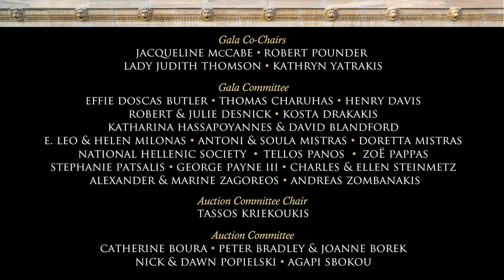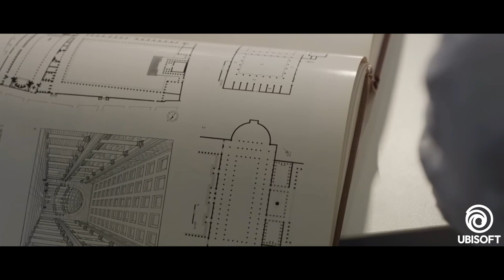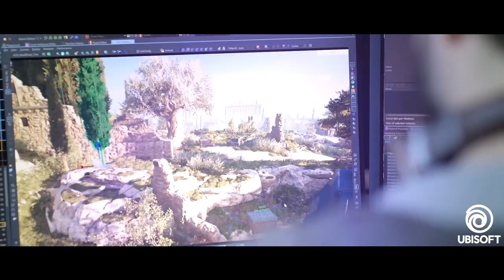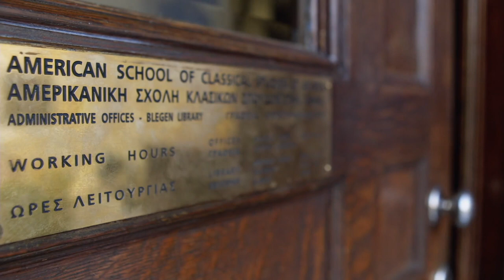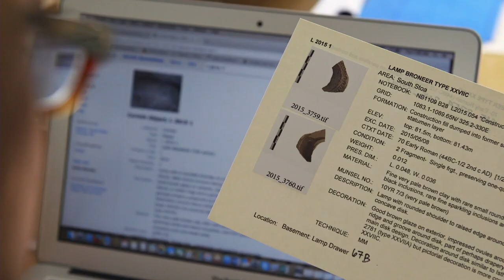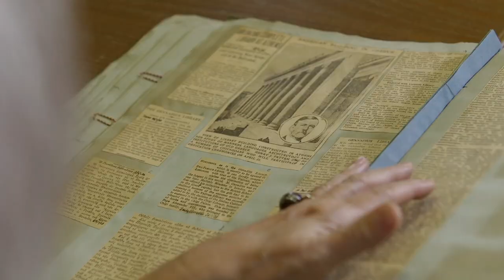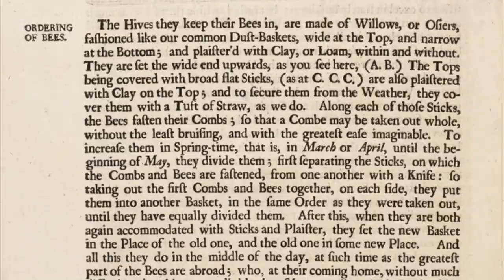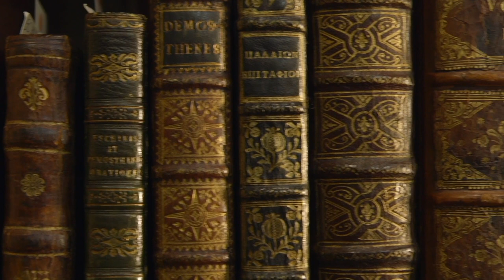American School Virtual Gala 2021: Virtual Cocktail Hour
At the American School's Virtual Gala on May 6, 2021, we featured a special presentation during our Virtual Cocktail Hour: “A Journey Through Assassin's Creed Odyssey with the American School and Ubisoft.”

Dr. John Camp, Director of the Athenian Agora Excavations at the American School, and Dr. Stéphanie-Anne Ruatta, Historian at Ubisoft Québec, took us on a journey through ancient Greece in Assassin's Creed Odyssey, a video game featuring a virtual world created in part using American School research.

The Gala provides an important source of funding for the School and its academic programming, excavations, outreach, publications, and research, as well as a wide range of free public lectures, exhibitions, concerts, and award-winning short films.

“Legend of the Eagle Bearer (Main Theme)” and “The Hills of Attika” from Assassin’s Creed Odyssey (Original Game Soundtrack) | Music by The Flight
Courtesy of Ubisoft Music